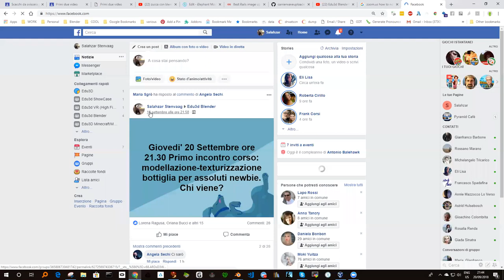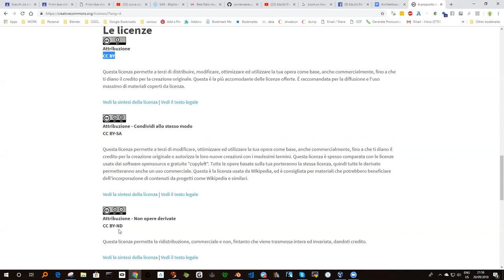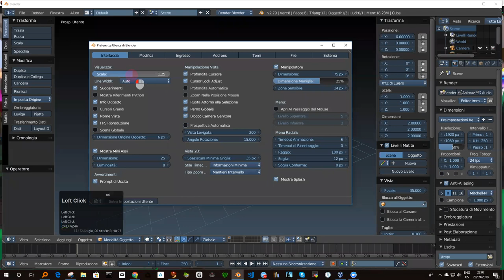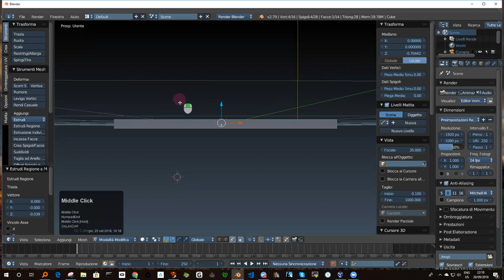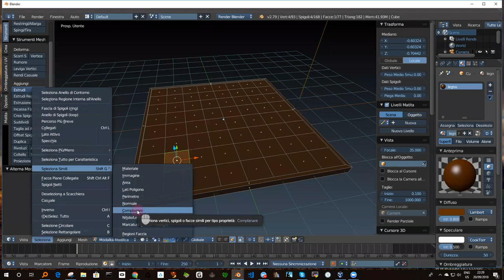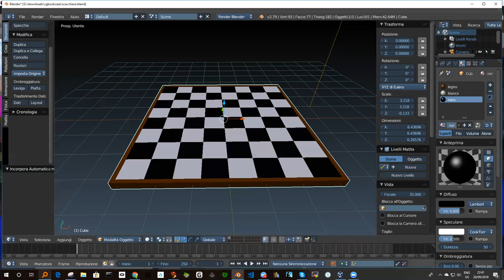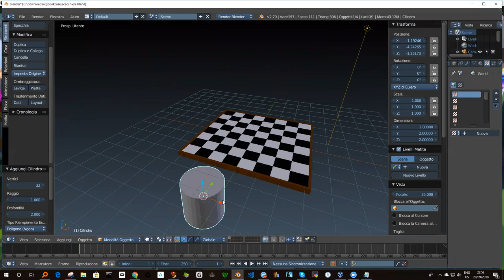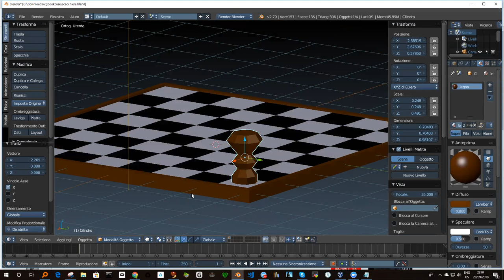Edu3d Blender Architettura incontro del 20 Settembre 2018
A supporto del corso su Blender in Edu3d.